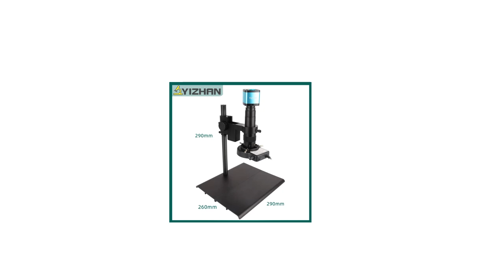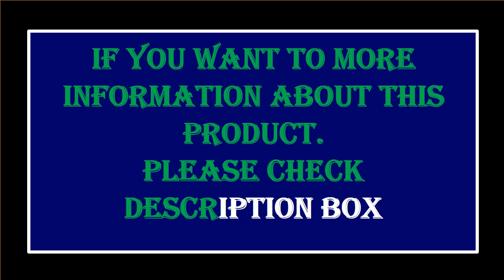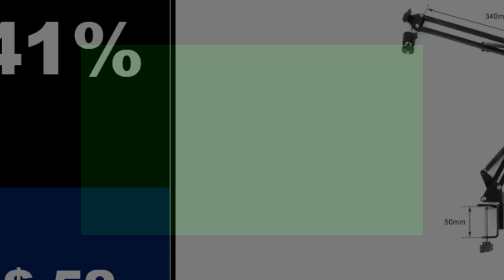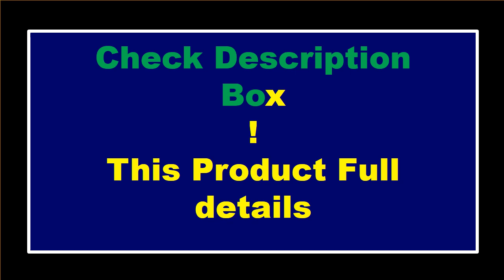TOP 5 Best Digital Microscope Camera On Aliexpress 2023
5. ZONGMAI 1080P 4K FULL HD Industrial Microscope C-Mount Digital Camera

4. 48MP 4K 2K HDMI VGA Industrial Digital Video Microscope Camera + Zoom 130X

3. TOMLOV DM602 HDMI USB Digital Microscope 1500X 10.1" IPS LCD

2.TOMLOV DM202 Digital Microscope HDMI 10.1 Inch Screen For Soldering

1.Digital Microscopio Electronic HDMI USB Microscope Camera Magnifier